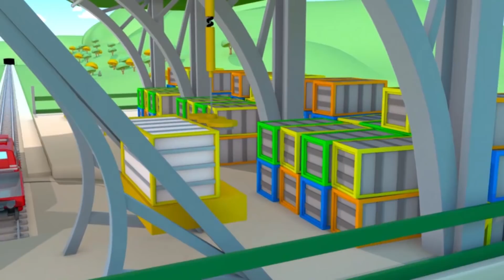Elektrický stožár padá! - Vláček Troy ve Městě Aut 🚄 Náklaďáky pro děti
Vláček Troy je animák pro děti. Troy je nejrychlejší a nejchytřejší  vlak ve Městě Vlaků. S pomocí svého kamaráda Teddyho se dokáže proměnit v jakýkoliv dopravní prostředek: sanitku, odtahové auto, policejní auto, hasičský vůz, bagr nebo monster truck. Tento animák pro děti o náklaďácích je skvělý pro všechny kluky a holky, které baví auta!